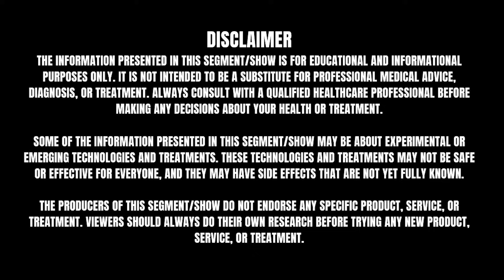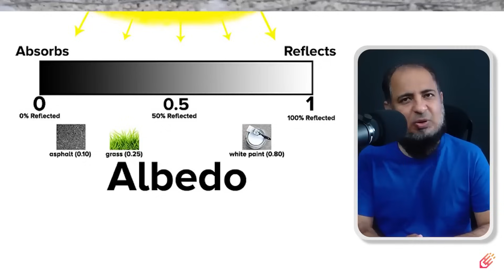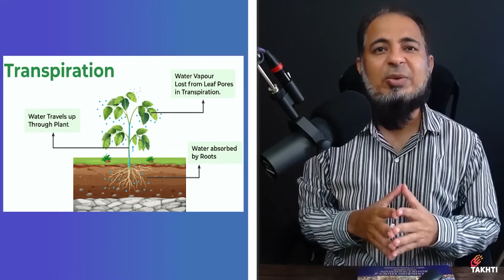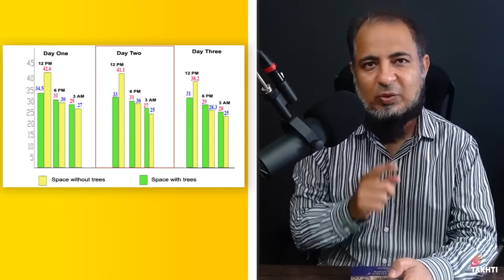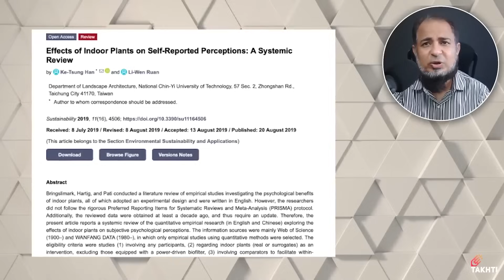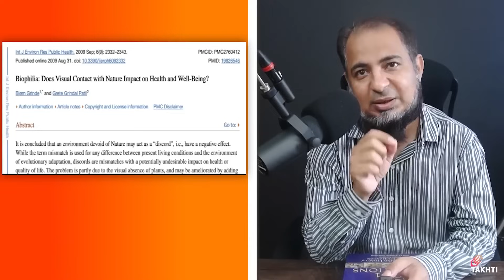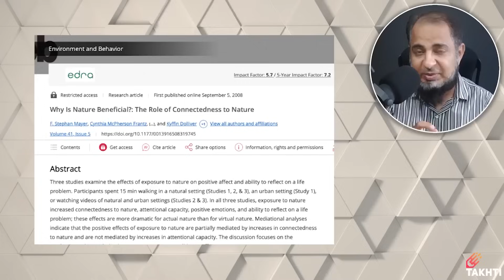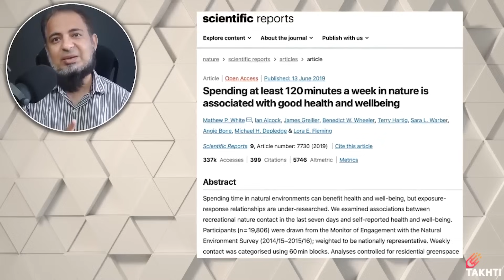How We Should Design Our Cities | اردو | हिन्दी